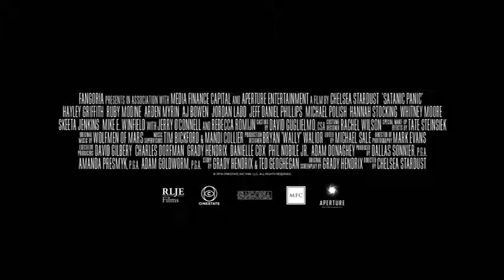Satanic Panic (2019) Official Trailer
Sam’s first day as a pizza delivery driver is not going according to plan. At the end of a long day and not enough tips, her last delivery turns out to be for a group of Satanists looking for someone to sacrifice. Now in a fight for her life, Sam must fend off witches, evil spells and demonic creatures, all while trying to keep her body – and soul – intact. Starring Hayley Griffith (“The Loudest Voice”), Ruby Modine (Happy Death Day franchise), Jerry O’Connell (“Billions”) and Rebecca Romijn (X-Men franchise), Satanic Panic is “an absolutely entertaining horror film that will satisfy any viewer’s need for monsters, mayhem and…jokes” (Robert Saucedo, Birth.Movies.Death).

In Theatres September 6th, 2019